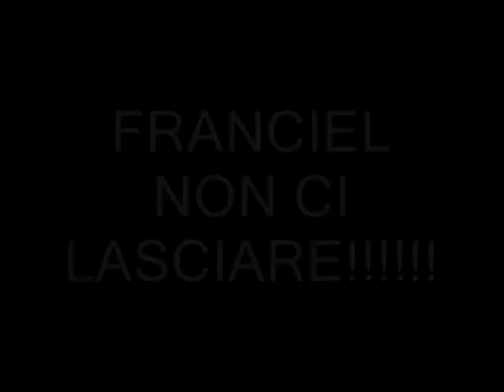FRANCIEL A TE